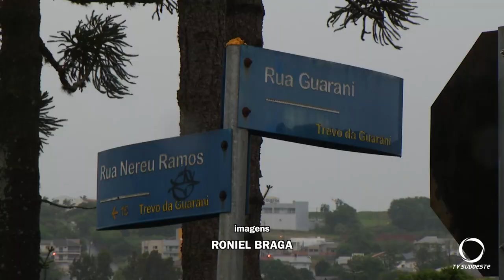Acidente de trânsito deixa uma pessoa ferida em Pato Branco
Segurança: Nesta segunda-feira (23), uma pessoa ficou ferida após sofrer um acidente de trânsito na área central de Pato Branco.